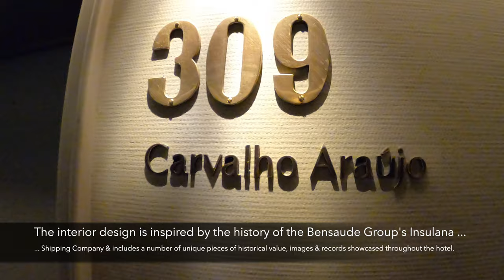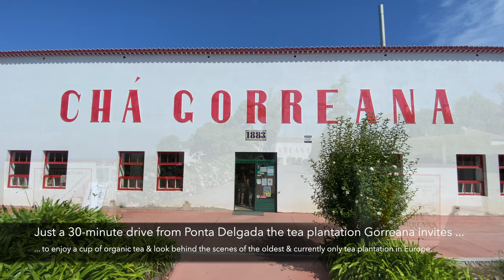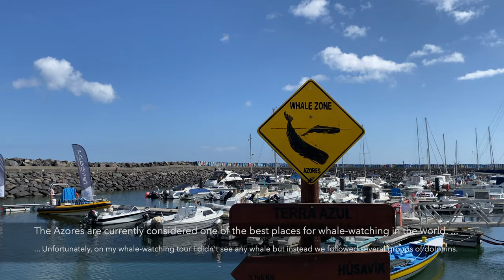Grand Hotel Açores Atlântico - 4K video tour of Ponta Delgada's most emblematic luxury hotel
Join me on a comprehensive video tour of the five-star Grand Hotel Açores Atlântico, one of the best luxury hotels on the Azorean main island of Sâo Miguel.

Jungle No Copyright Videos With No Copyright Relaxing Music - Forest